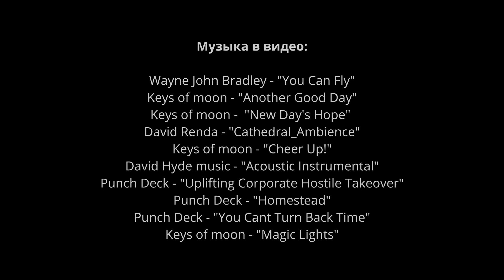Владимир. Архитектурная прогулка⁠⁠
Всем привет!

Сегодня приглашаю на архитектурную прогулку по городу Владимир.

Пройдемся по пешеходной Георгиевской улице, посмотрим старейшую аптеку города, зайдем в Успенский кафедральный собор (где сохранились подлинные росписи Андрея Рублева), полюбуемся видами со смотровой площадки водонапорной башни и прогуляемся по Патриаршему саду.

И так, отправляемся!

Музыка в видео:

Wayne John Bradley - "You Can Fly"
Keys of moon - "Another Good Day"
Keys of moon -  "New Day's Hope"
David Renda - "Cathedral_Ambience"
Keys of moon - "Cheer Up!"
David Hyde music - "Acoustic Instrumental"
Punch Deck - "Uplifting Corporate Hostile Takeover"
Punch Deck - "Homestead"
Punch Deck - "You Cant Turn Back Time"
Keys of moon - "Magic Lights"